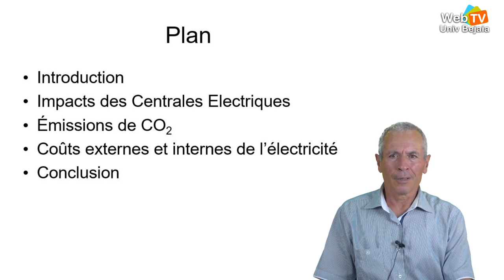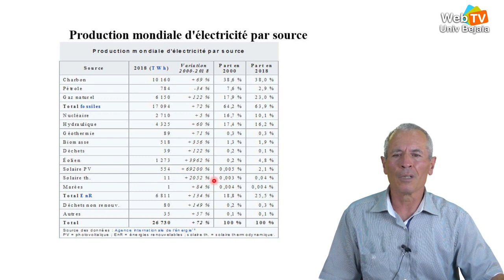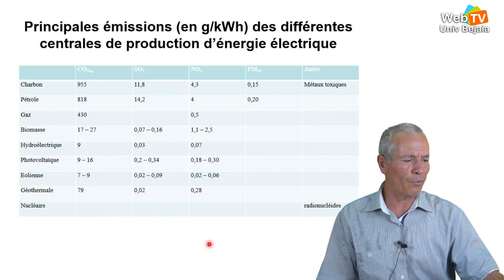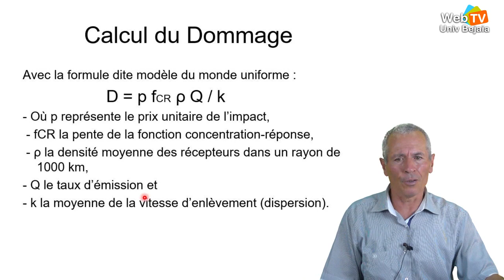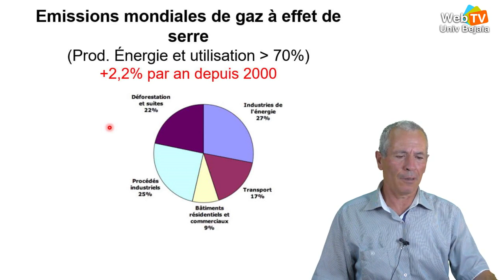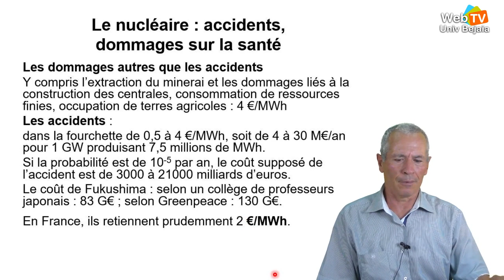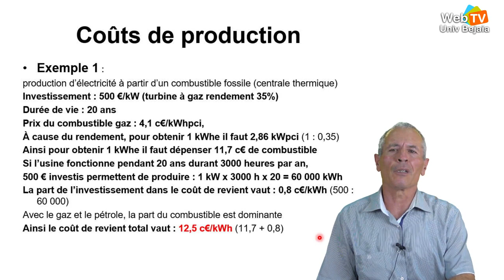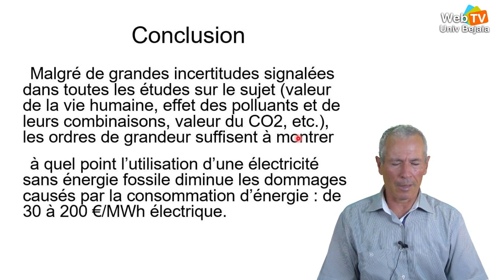Communication du Pr Rezak Alkama, IC-ME’21 1st international Conference on Materials and Energies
ENVIRONMENTAL IMPACT OF THE VARIOUS ELECTRICAL ENERGY PRODUCTION SECTORS
IC-ME’21 1st international Conference on Materials and Energies April 07-08, 2021.
Laboratoire de Génie Electrique, University of Béjaia